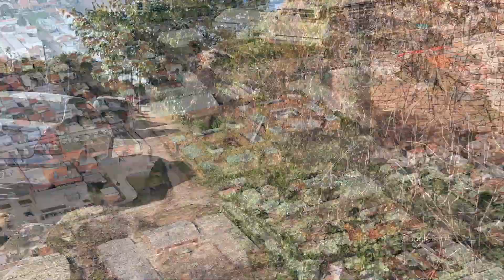【4K】CBC De Martinez 🚶‍♂️ Zona Norte - Buenos Aires - Argentina 2022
Camino para mostrar el recinto donde se realiza el Ciclo Básico Común en Martínez hasta que me piden que deje de filmar.

Ubicacion

El Ciclo Básico Común (CBC) constituye el primer año de todas las carreras de la Universidad de Buenos Aires.

Instrumentado en 1985 como reemplazo de los antiguos exámenes de ingreso, está compuesto por dos materias globales, dos determinadas por la orientación de la carrera y otras dos propias de la carrera en sí.

Sus objetivos son «brindar una formación básica integral e interdisciplinaria, desarrollar el pensamiento crítico, consolidar metodologías de aprendizaje y contribuir a una formación ética, cívica y democrática».2​ La UBA, es una de las universidades más grandes de todo el territorio argentino y una de las más prestigiosas de habla hispana.

Estructura
Formado por dos cuatrimestres de tres materias cada uno, su aprobación es requisito obligatorio para inscribirse en cualquier facultad de la Universidad. Las estadísticas oficiales arrojan que el 48% de los que aprueban el CBC lo hace en un año, mientras que otro 29,5% lo completa en un año y medio.3​ El límite máximo de permanencia en el CBC como alumno regular es de 6 cuatrimestres, que se pueden administrar de la forma que uno guste. No es necesario ser alumno regular para rendir materias del CBC. Se pueden aprobar materias por el sistema UBA XXI, incluso quienes están en el anteúltimo año del secundario o más avanzados, o rendirlas en calidad de alumno libre. Desde su creación fue objeto de controversia, críticas y planteos de reforma. El Ciclo Básico Común es una herramienta articuladora para que todos los alumnos lleguen al primer año de la carrera con el nivel necesario, tanto de su disciplina elegida, como de conocimiento general, característica particular que presentan generalmente los alumnos de esta casa de estudios.4​ Durante un lapso de tiempo la Facultad de Medicina instrumentó un sistema de ingreso paralelo, el Curso Preuniversitario de Ingreso (CPI). Por su parte, la Facultad de Ciencias Económicas instauró en 1997 el llamado Ciclo General en reemplazo del CBC, de dos años de duración y con tres materias por cuatrimestre.

Cambios recientes
A partir de mayo del 2009, se añadió al tradicional periodo de inscripción entre los meses de octubre y noviembre, un periodo de inscripción entre los meses de mayo y julio que habilitó por primera vez la posibilidad de comenzar a cursar el CBC en el segundo cuatrimestre del año lectivo. Además se extendió el periodo de inscripción al primer cuatrimestre a los meses de febrero y marzo.5​

Desde 2010 se entrega un certificado de finalización y un analítico en el que constarán las calificaciones de las materias, a aquellos alumnos que logren aprobar la totalidad de las seis materias del CBC.

Sedes
En la actualidad, el CBC cuenta con seis sedes en la ciudad de Buenos Aires, cuatro en el Gran Buenos Aires y otros diez en ciudades del interior de la Provincia de Buenos Aires.

José Luis Romero
Se encuentra en la Avenida Montes de Oca 1120, en el barrio de Barracas. Ocupa un edificio que antes perteneció a Metrogas, y que reemplazó en el año 2004 al que la Universidad alquilaba en Avenida Paseo Colón 1318.

Ciudad Universitaria
Av. Cantilo S/N Belgrano. Ciudad Universitaria de Buenos Aires

Pabellón II (Facultad de Ciencias Exactas y Naturales)- Funciona en el Subsuelo y 2° piso
Pabellón III (Facultad de Arquitectura, Diseño y Urbanismo) - Funciona en el Subsuelo, planta baja y 2° piso
Centro Regional Sur
En el cruce de la Avenida Eva Perón con la Avenida Güemes, dentro del Centro Cívico de la localidad de Avellaneda, en la Zona Sur del Gran Buenos Aires.

Leónidas Anastasi (Drago)
Funciona en Holmberg 2614, y es conocida como "Drago" por hallarse cercana a la estación Luis María Drago del Ferrocarril General Mitre, en el barrio de Villa Urquiza.

Centro Regional Norte
En la esquina de las calles Córdoba y Lima, en la localidad de Martínez, Partido de San Isidro, Provincia de Buenos Aires.

Dr. José María Ramos Mejía (ex Bulnes)
Funciona desde el año 2004 en Bulnes 295 (barrio de Almagro), cuando el edificio fue comprado para el Centro Cultural Rojas. Esta sede fue trasladada a Ramos Mejía 841 (barrio de Caballito), donde funciona actualmente.

Anexo Puán
En realidad es una sub-sede, que ocupa parte del edificio de la Facultad de Filosofía y Letras (antigua Fábrica Nobleza Piccardo), en la calle Puán 470 (barrio de Caballito).

Centro Regional Paternal
Comparte un campus con las facultades de Agronomía y de Ciencias Veterinarias. Funciona en Avenida San Martín 4453, en el barrio de Agronomía.

Sede Lugano
Se encuentra en el barrio de Villa Lugano, en Av. Fernández de la Cruz 5430.

Centro Regional Saladillo
En la ciudad de Saladillo (Centro de la provincia de Buenos Aires), a 180 kilómetros de Buenos Aires. Funciona en el primer piso de la calle Rivadavia 2655.